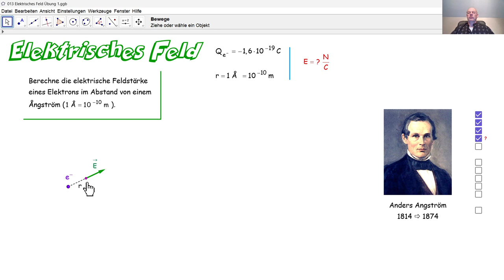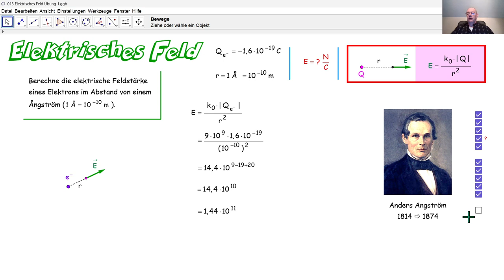Physik 5PhD013 Elektrisches Feld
Wir berechnen die elektrische Feldstärke von einem Elektron im Abstand von einem Ångström. Aber was ist ein Ångström?